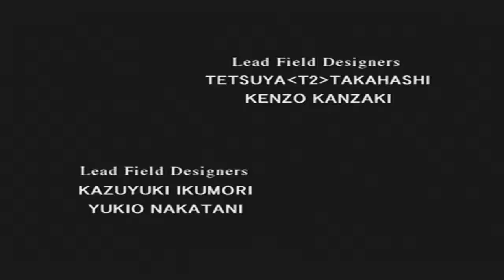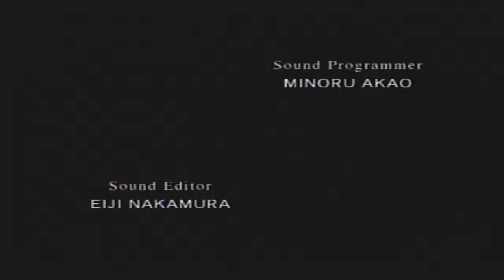Final Fantasy VIII [PS1 Intro]